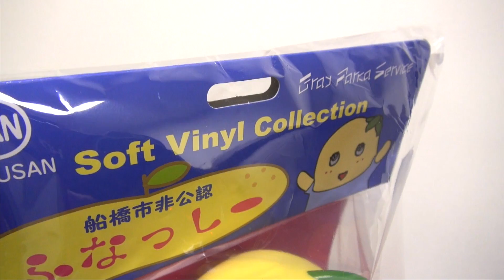ふなっしーソフビフィギュア汚れ版がやってきた！汚れver！